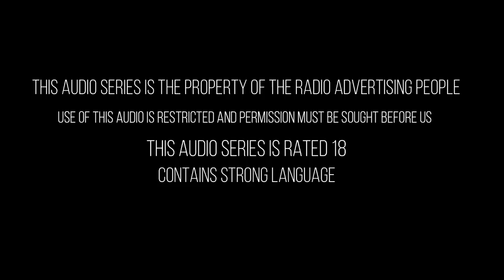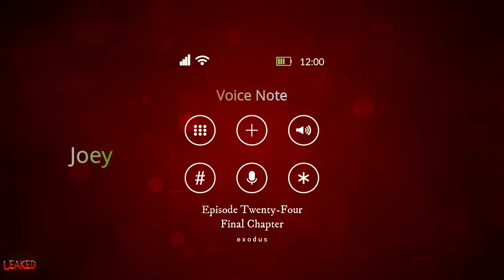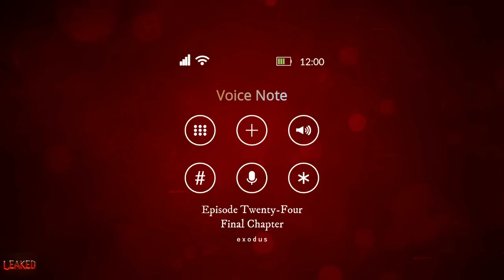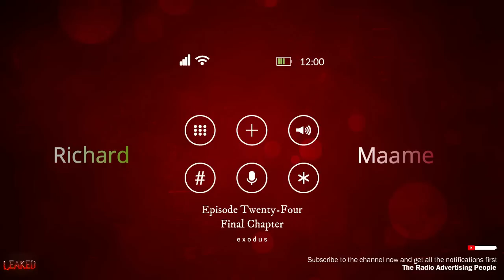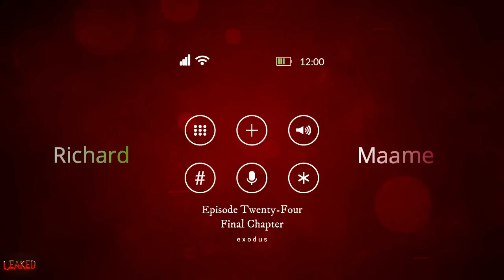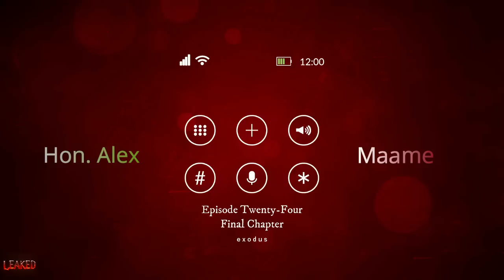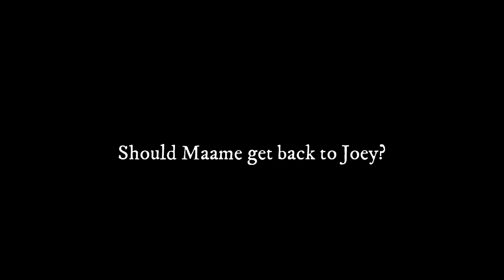LEAKED EXODUS EPISODE 24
Maame is refreshed and gains a new sense of direction. It even gets better for her when Richard calls her with the news of the century.